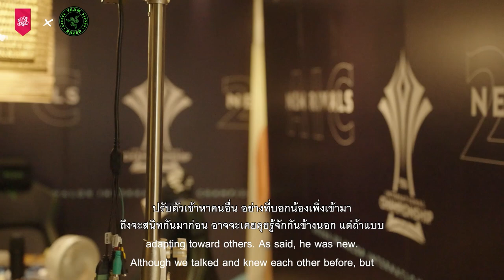BAC.AlmondP ผู้เล่นตัวแปรสำคัญที่พาทีมไปอยู่บนจุดสูงสุดของ RoV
สารคดีเส้นทางการเปลี่ยนแปลง ของทีมเบคอน ผู้เล่นตัวแปรสำคัญที่พาทีมไปอยู่ในจุดที่สูงที่สุด ของทีม เส้นทางของเด็กหนุ่มที่ชื่อว่า “AlmondP”
กว่าที่จะมายืนในจุดนี้ได้ การตัดสินใจเป็นเรื่องสำคัญ แม้ว่าคุณจะอยู่จุดสูงสุดของเกม แต่คุณก็ต้องดูว่าตัวคุณเองจะสามารถเข้ากับทีมของคุณได้ไหม ใช่ว่าทุกคนจะทำได้และใช่ว่าทุกคน จะไม่มีโอกาสนั้น
เพื่อเกมเมอร์ โดยเกมเมอร์ Razer สนับสนุนเยาวชนเด็กรุ่นใหม่ เพื่อออกตามความฝัน เราจะพร้อมที่จะสนับสนุนความฝันของเกมเมอร์ทุกคน เชิญรับชมไปพร้อมๆ กันได้เลยครับ

พร้อมให้เป็นเจ้าของแล้ว  Nice to eat you collection